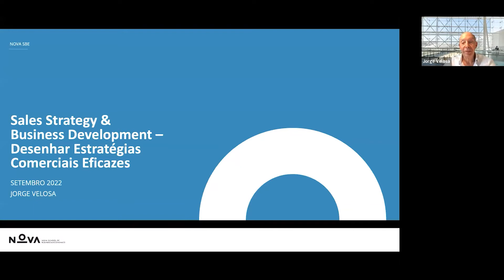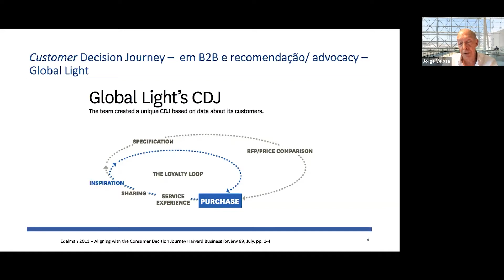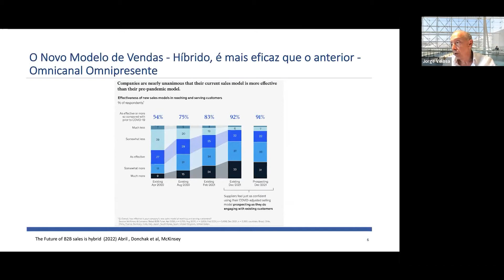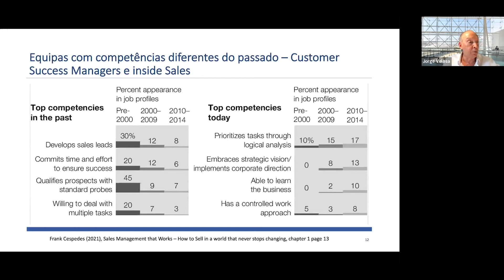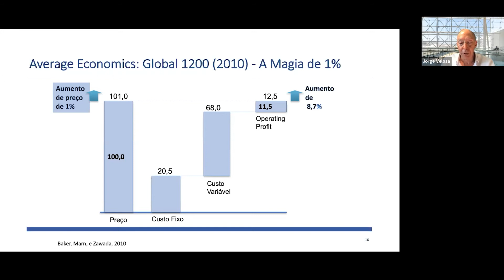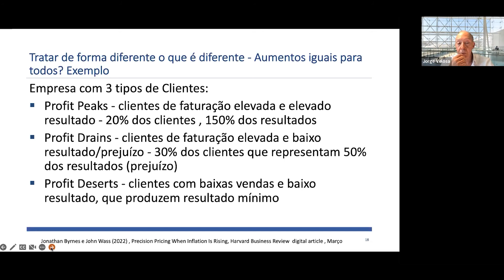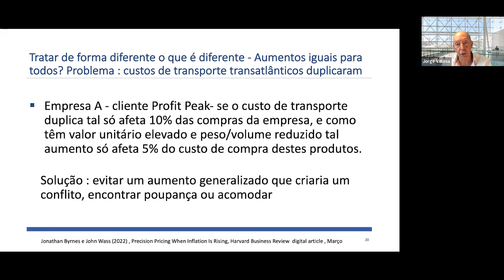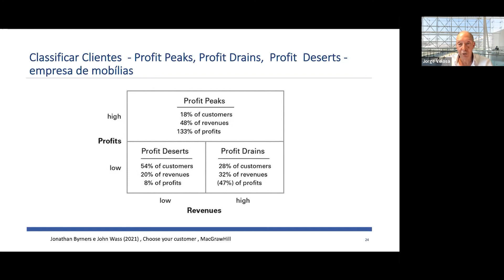Webinar | Novas Realidades em Vendas e o Desafio dos Preços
Qual será a melhor estratégia de vendas que posso adotar? O que priorizar na minha estratégia de desenvolvimento do negócio?
Reveja aqui a sessão conduzida pelo Professor Jorge Velosa, Coordenador Científico do programa intensivo Sales Strategy & Business Development, e conheça as respostas a estas questões, quais as novas realidades de vendas e os desafios dos preços que enfrentamos no contexto atual.